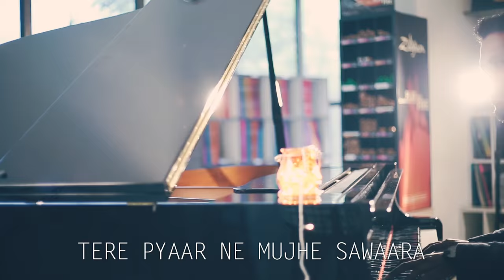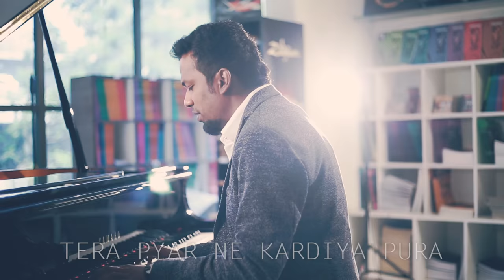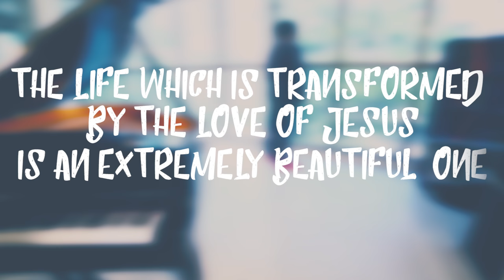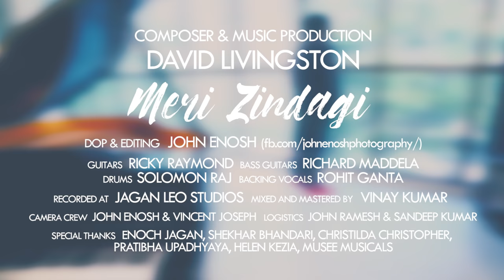Meri Zindagi || David Livingston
" A beautiful and evocative song about the change we see in our lives when we accept Jesus into our hearts.
Now is the  time to celebrate and rekindle our first love for Jesus.
This wonderful rendition will surely replenish our heart with the desire to do the will of God. "

Vocals: David Livingston
Guitars: Ricky Raymond
Drums: Solomon Raj
Bass Guitar: Richard Maddela
Back Up Vox: Rohit Ganta